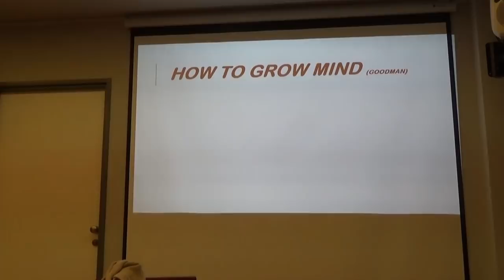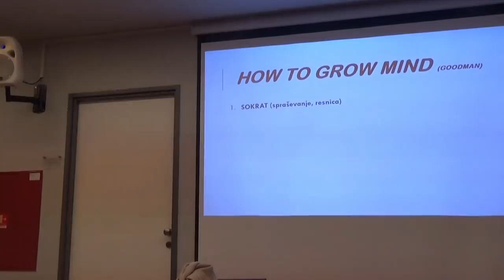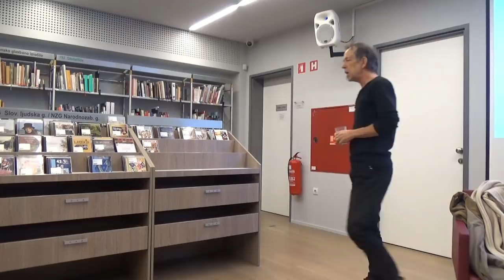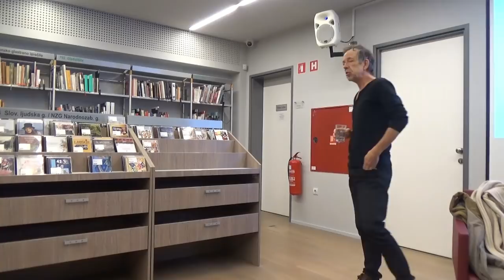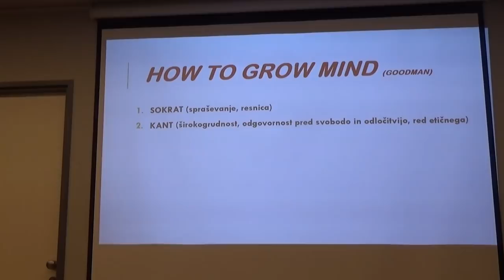Kognitivna znanost v šoli - Dušan Rutar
Osrednja knjižnica  Celje, 24  januar  2019